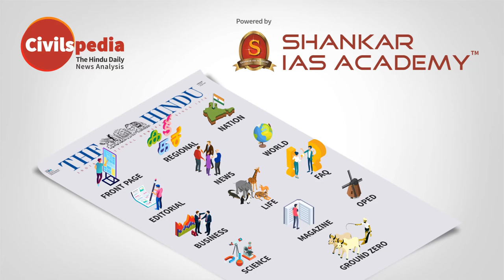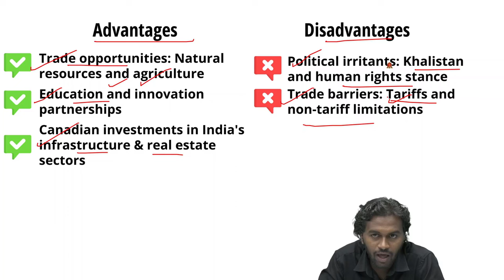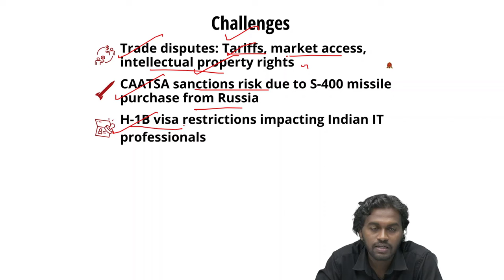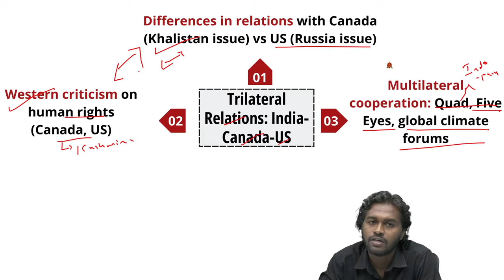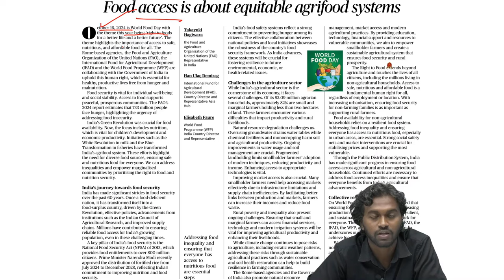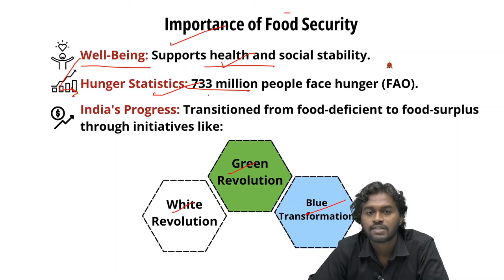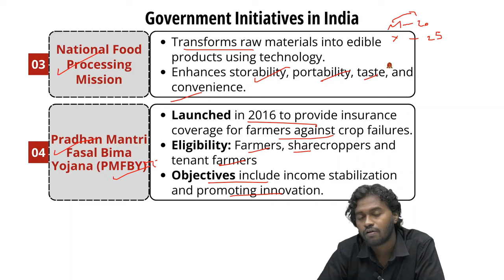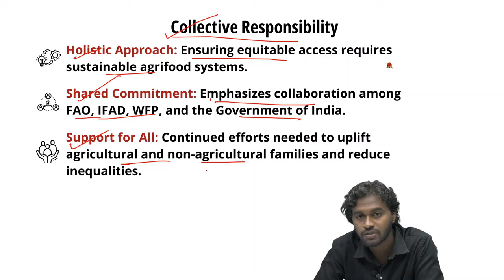Editorial Analysis| October 19 2024| Shankar IAS Academy| UPSC current Affairs | Mains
News articles and editorials discussed:
1. Food access is about equitable agrifood systems
Theme 2024: Right to food for a better life and a better future
Significance
Key Organizations
Understanding Food Security
Importance of Food Security
India's Progress
Government Initiatives in India
Essential Commodities Act (1955)
National Food Security Act (NFSA) 2013
Fortified Rice Distribution
National Food Processing Mission
Pradhan Mantri Fasal Bima Yojana (PMFBY)
National Agriculture Market (e-NAM)
International Year of Millets (2023)
Mega Food Park Scheme (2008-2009)
Challenges in the Agricultural Sector
Small Marginal Farmers
Climate Change
2. In Dangerous Territory
India-Canada Relations
Annual Trade, Key Sectors, Indian Diaspora
Challenges: Khalistan movement, diplomatic tensions
Advantages: Trade opportunities, energy partnerships
India-US Relations
Bilateral Trade, Strategic Partnership, Key Defense Agreements
Challenges: Trade disputes, sanctions, H-1B visa issues
Advantages: Economic and defense collaboration
Trilateral Relations
Differences in Relations with Canada vs. US
Economic Impact